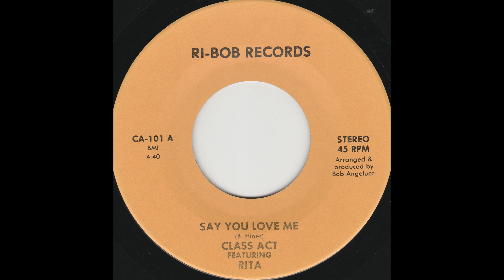Class Act featuring Rita – Say You Love Me 45 RPM rare soul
Formed sometime in the early 80s these fine folks are still out there making booties shake!  So cool and the pipes on Ms. Rita! Amazing!